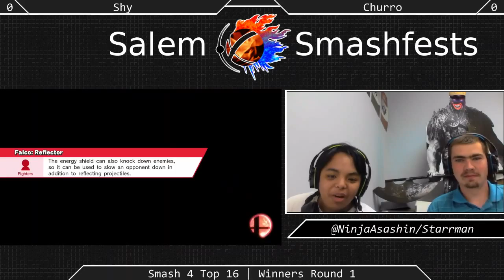[Sm4sh|07-11-15] Winners R1: Shy (Luigi) VS Churro (Falco)